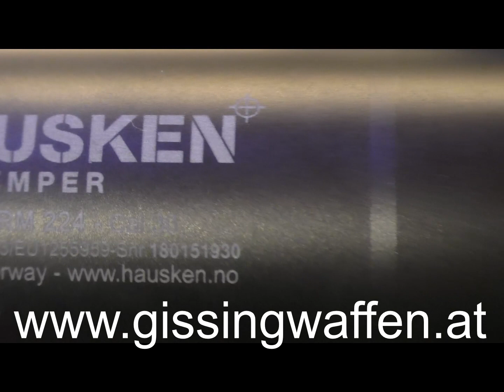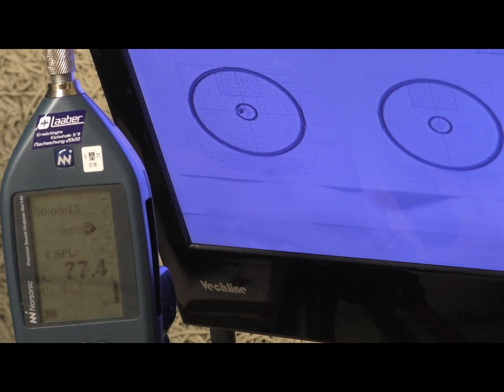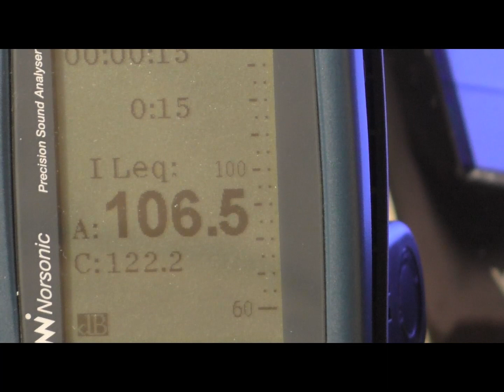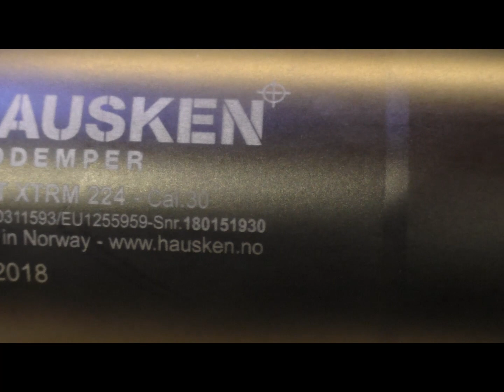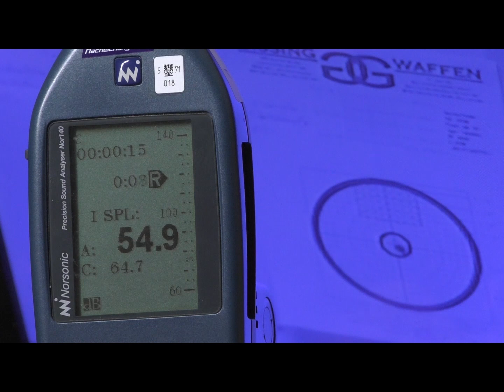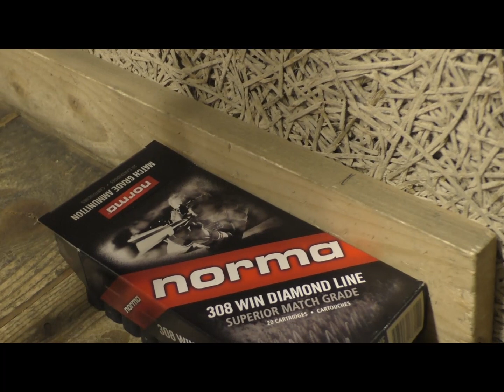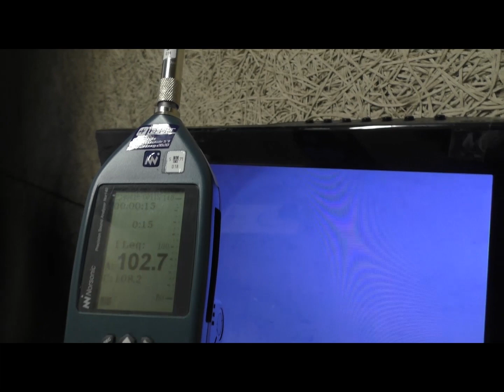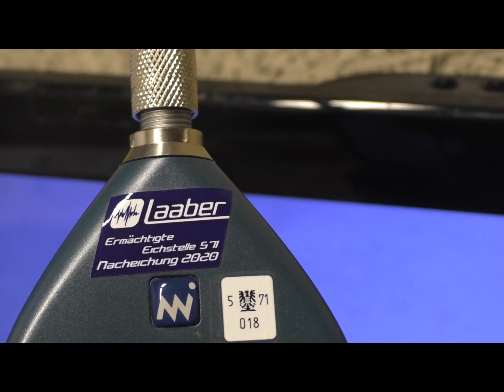Schalldämpfer reinigen Treffpunktlagebestimmung und Dezibelmessung bei Hausken JD 224 XTRM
Schalldämpfer reinigen Treffpunktlagebestimmung und Dezibelmessung bei Hausken JD 224 XTRM mit Blaser R8 und Swarovski Z8i 2,3-18x56 SR